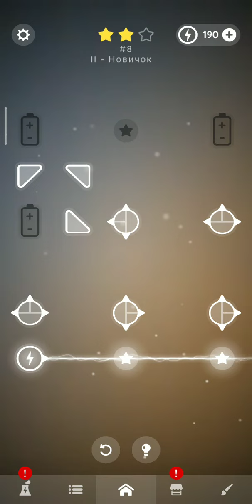Laser Overload Racing the reider decker show football skills games squid game kids pet simulator x